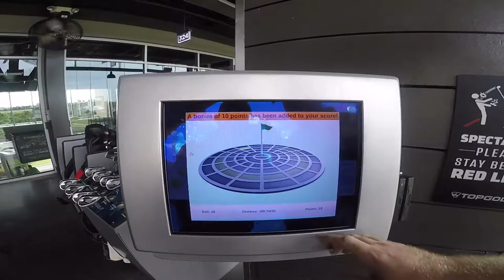Topgolf Tampa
The Golfing Dads visited Topgolf Tampa and here is our review along with preview for the new Topgolf Orlando!